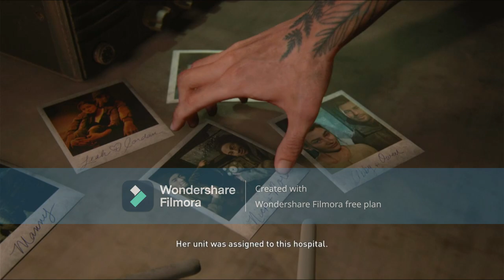the last of us part 2 part12